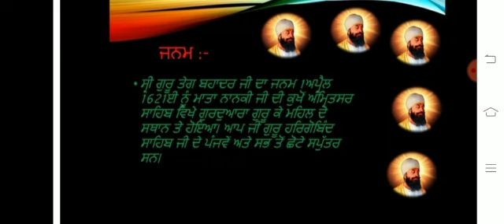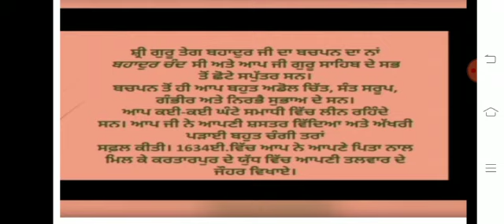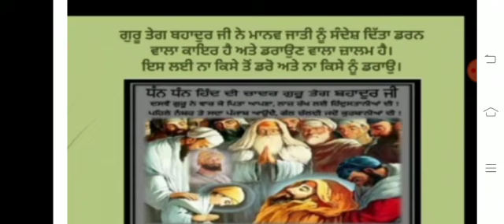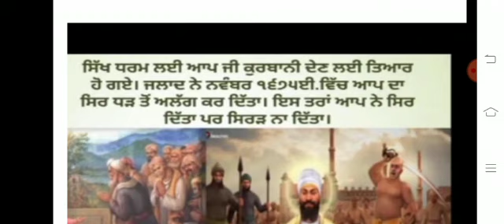13 November 2020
ppt making mukabale#400th birth anniversary# Shri Guru Teg Bahadur ji